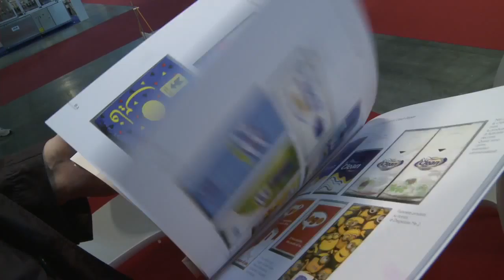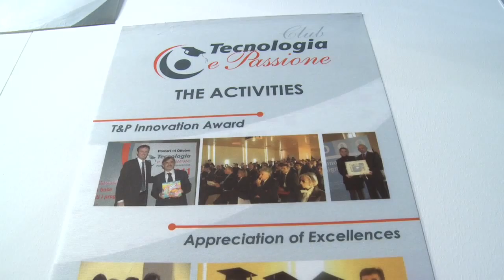IPACK IMa 2015 - Massimo Franzaroli Pulsar Srl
Pulsar svolge l’attivita di engineering, produzione, realizzazione di Soluzioni di movimentazione e trasporto per i settori del packaging, tissue ed automation, è inoltre produttrice di macchine automatiche speciali,di confezionamento, di alimentazione e smistamento per il settore del tissue.
Fortemente spinta verso la ricerca di soluzioni innovative, Pulsar ha depositato numerosi brevetti ed i riconoscimenti ottenuti, testimoniano la vocazione dell’impresa verso la sperimentazione e l’innovazione.
Pulsar fa parte del ß-Group, un gruppo di aziende cha fa capo a Bett sistemi di Correggio in provincia di Reggio Emilia. Un gruppo di aziende dinamiche altamente specializzate e con un elevato patrimonio di esperienza e know how nel settore dell’automazione.